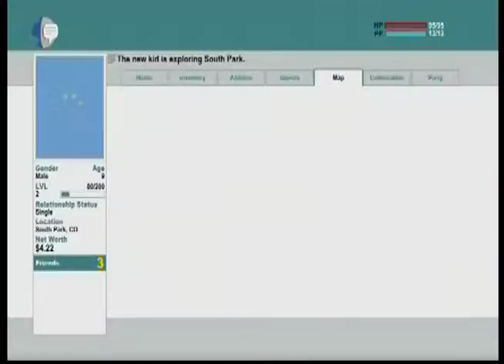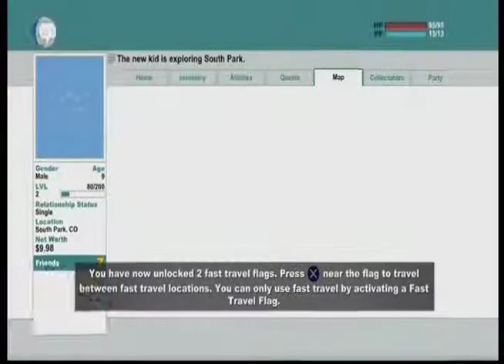South Park The Stick of Truth ep 2